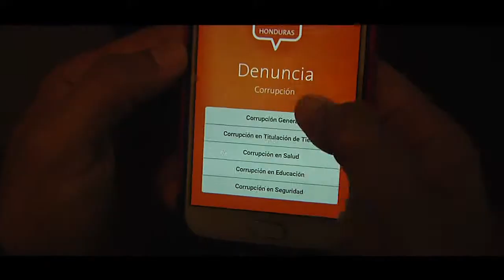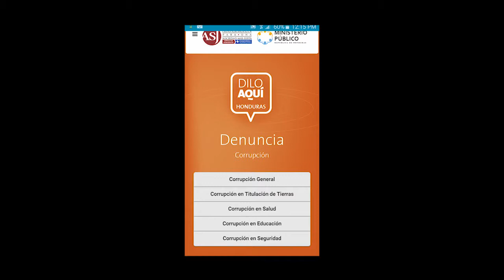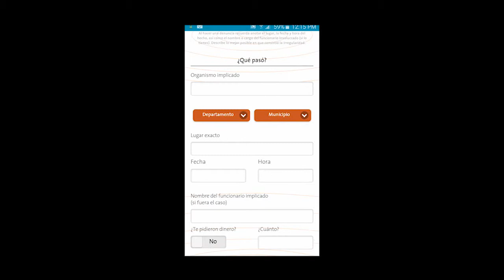ASJ y Ministerio Público lanzan "Dilo Aquí Honduras"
APP permite a ciudadanos denunciar actos de corrupción.